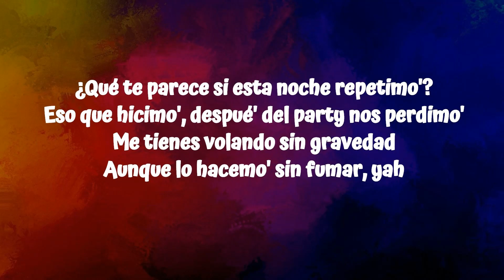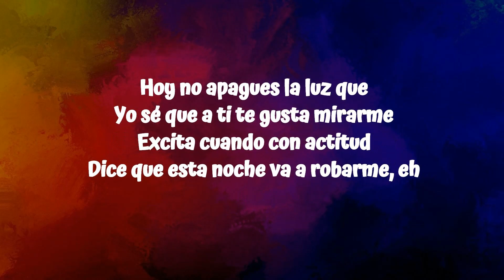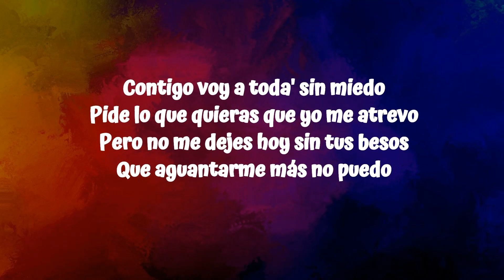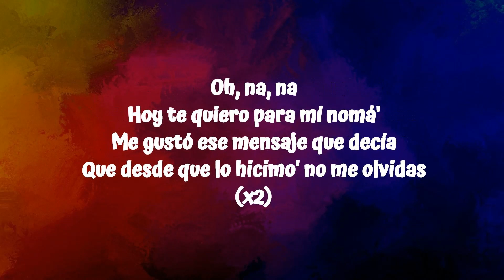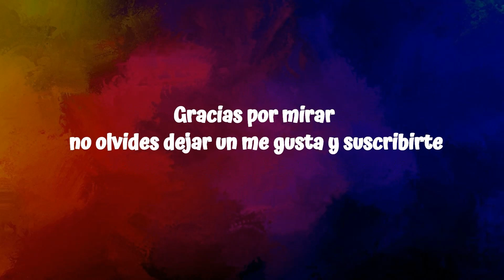Agus Padilla - Oh Na Na (Lyrics/Letra)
Official Lyric Video de @Agus Padilla  - Oh Na Na